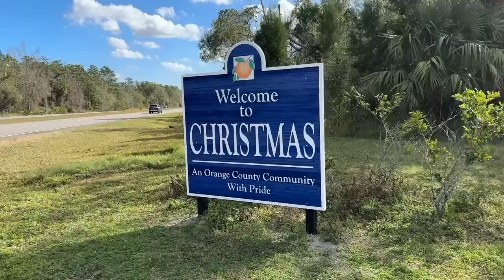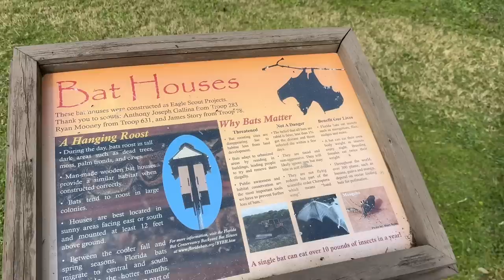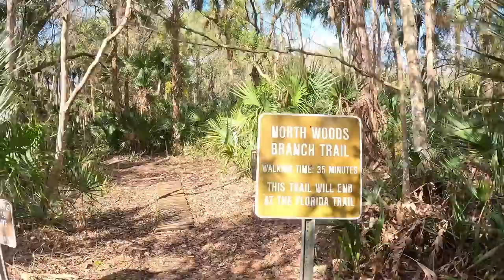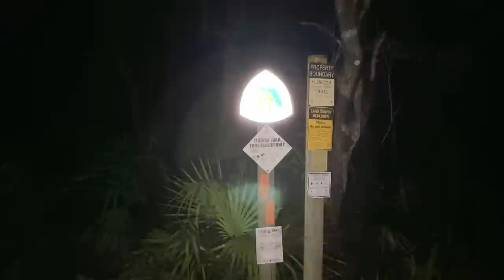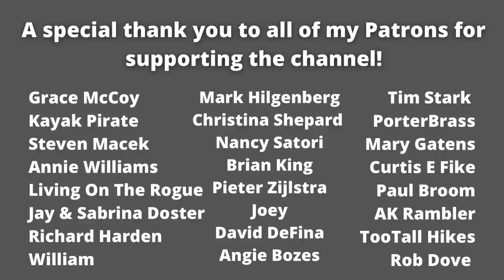Orlando Wetlands Park | Hiking the new boardwalk! | Florida Trail Day 25